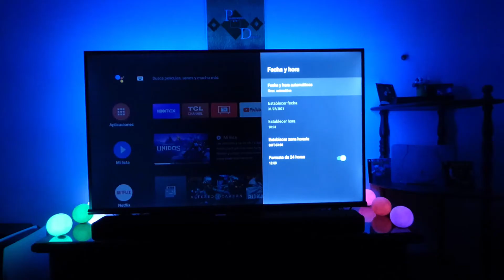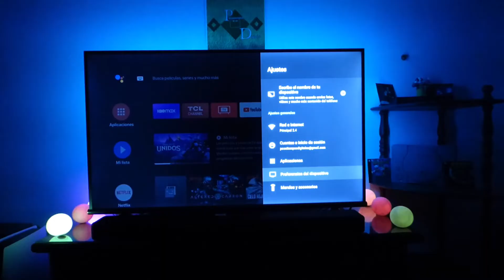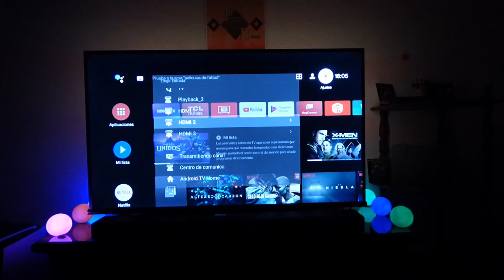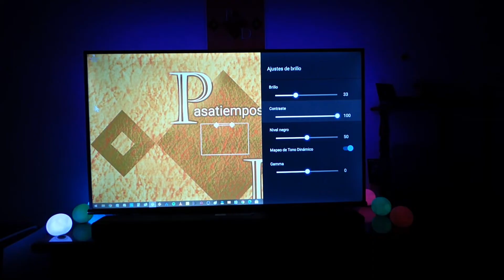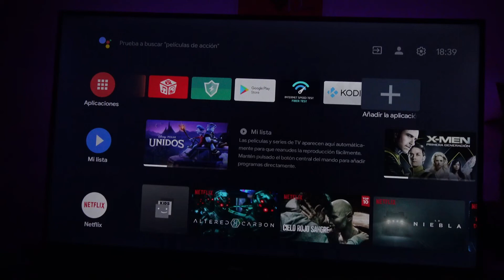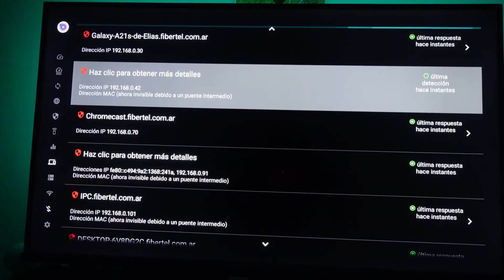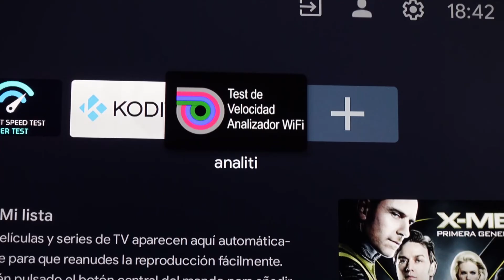Corregir y aumentar el rendimiento Wifi Android TV FUNCIÓN OCULTA Mejora Wifi Android TV Enhancement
Completo tutorial para corregir errores, mejorar y aumentar el rendimiento de tu Wifi en Android TV